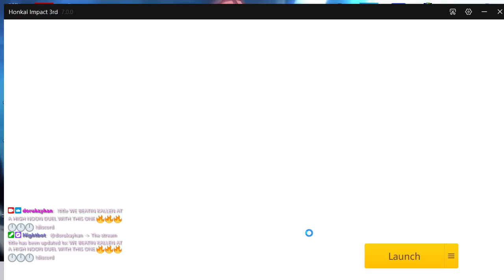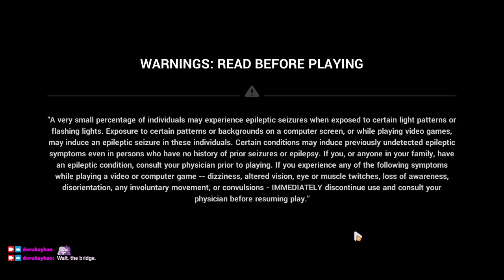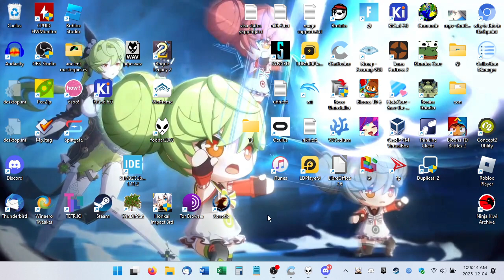2023-12-04T04:15:00Z (Ai-chans attempt to annex Butter Barn)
0:00:00 - Stream begins
0:00:58 - Login, dailies
0:17:14 - A Picturesque Life (painting 3 stages 2/3)
0:23:12 - Hot on the Trail (leveling Joint Zone (almost fully) and Bleed Zone (a bit) and then giving up
1:11:33 - Elysian Realm (Luna Corruption clear, Argent Knight's Shallow Sequences)
1:54:41 - ER ends, SS2 Sushang @ 1:55:30, clearing the spending event shop
2:00:07 - Memorial Arena (SSS BKE)
2:04:22 - MA ends, SS1 HoR @ 2:04:40